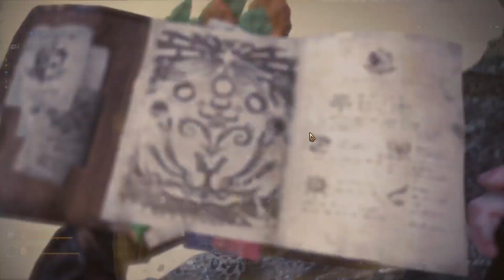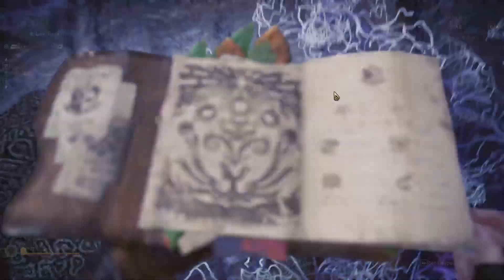Monster Hunter World Series #4 THE CORALS OF STUPIDNESS